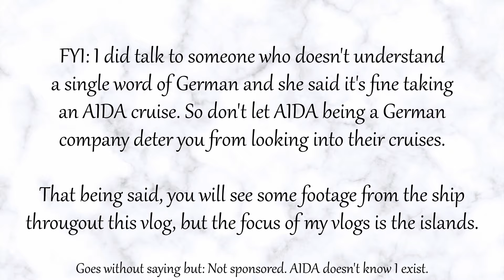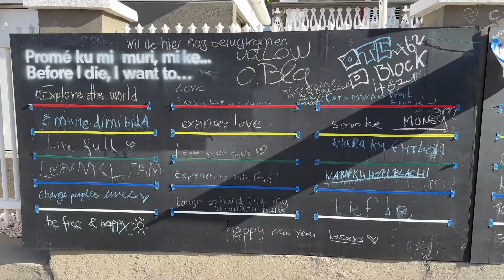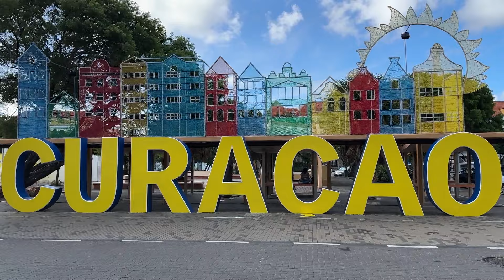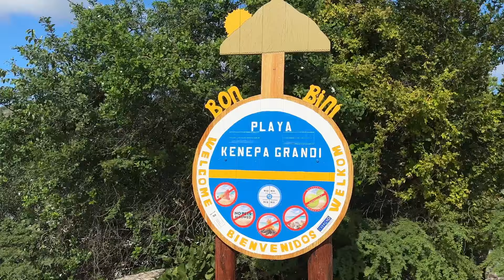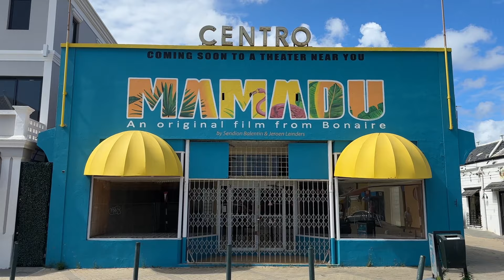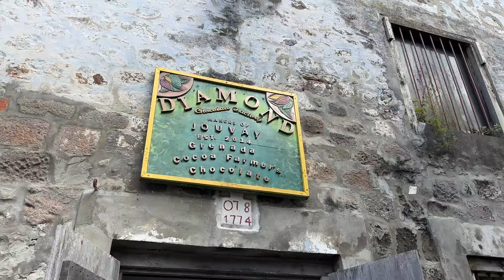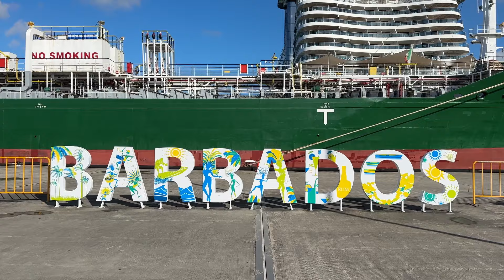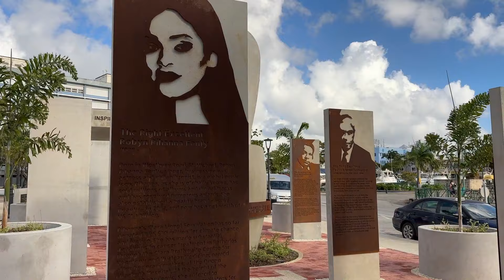CARIBBEAN CRUISE VLOG🌴 Pt. 1 - Aruba Curaçao Bonaire Grenada Barbados with AIDAperla Karibik Vlog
↓ OPEN THIS FOR MORE INFO ↓

Some of you may know I went on my first ever cruise in January 2024. Naturally, I decided to vlog my experience and take you along to the Caribbean with me. I decided to split the vlog in two parts. This part 1 covers Aruba, Curaçao, Bonaire, Grenada and Barbados. Part 2 will follow shortly, covering St. Vincent & the Grenadines, St. Lucia, Dominica, Guadeloupe and Antigua.

For reverence: I took a 14 day cruise with AIDA, starting in the Dominican Republic. I will touch on that I little further in the vlog but: While AIDA is a German cruise company, you can totally get around without speaking or understanding a single word of German. Also, my vlogs focus on the islands, not so much on the ship itself so even if you are considering going for a different cruise line, I think these vlogs will contain some valuable pieces of information and inspiration. If you have any questions regarding booking through and cruising with AIDA or regarding the islands, please drop your questions below and I’ll do my best to answer them.

I am so excited to share this vlog with you and I hope you enjoy it as much as I did discovering the beautiful ABC Islands, clear water and beautiful beaches, the rich and diverse nature, Grenada with its spices (and chocolate), waterfalls, monkeys and iguanas, sunsets and sunrises from my balcony and so much more.

We cover all things luxury on here, with some highstreet fashion and travel content thrown into the mix.

Life of the Party - Maybe
Thrill Of It - Siine
Wash It Over Me - Lvly
Ease With the Breeze - Tape Machines
Beyond the Beach - El Neon
Turn It Up (Young Smoke Remix)
Symphony Heartbeat (Instrumental Version) - Tape Machines
Cruise Boat Nostalgia - Sight of Wonders
Carry You Home (Tribute Version) - Akerman
Summer Haze - Andre Aguado
Special about You - Craig Reever

Time stamps
0:00 Intro
3:04 Arrival & Aruba
11:33 Curacao
20:45 Bonaire
27:48 Grenada
34:47 Barbados & Outro